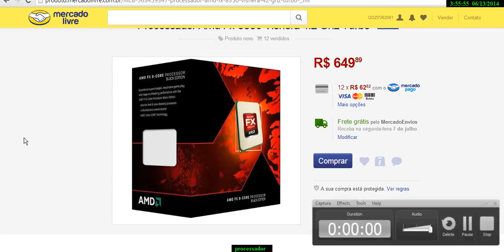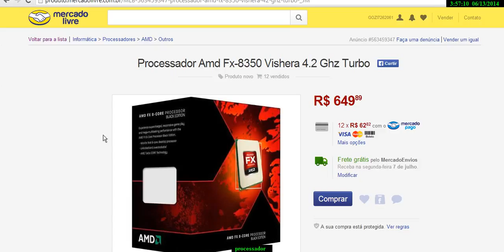Montando pc novo processador